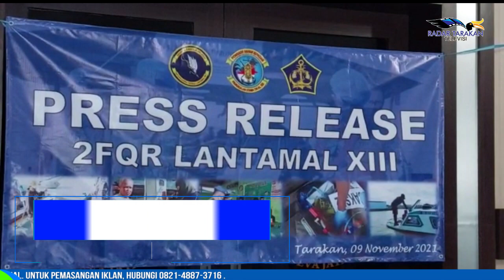PENUMPANG SPEEDBOAT DITANGKAP, BAWA PAKET SABU SIAP EDAR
PANIK LIHAT PETUGAS, SABU SEMPAT DIBUANG KE LAUT

TARAKAN
Dua  pria berinisail R dan FT diamankan oleh Satuan Patroli Lantamal XIII Tarakan lantaran DIKETAHUI membawa narkotika jenis sabu. Keduanya diamankan Senin 8 NOVEMBER, sekira pukul 14.15 WITA. Usai diamankan, saat ini kedua pelaku sudah diserahkan ke Satresnarkoba Polres Tarakan untuk penyidikan lebih lanjut.